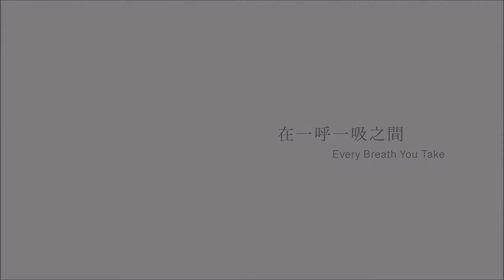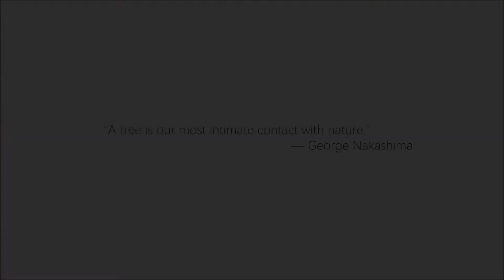Every Breath You Take 在一呼一吸之間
A team of students attending the School of Design’s Higher Diploma in Multimedia Design and Technology programme came up with creative ideas to arouse awareness over the various types of trees over the campus.
Let's enjoy and experience the beauty of nature!